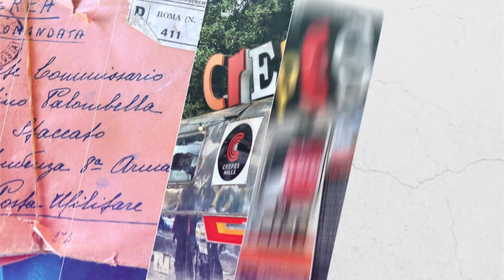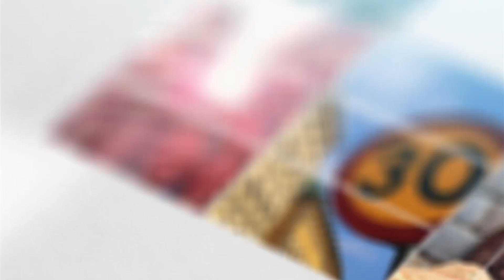Introducing snap snap snap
Hey everyone. Jack Hollingsworth here. It's no secret that, from day one of my iPhone photography journey, I have been a passionate, devoted and enthusiastic power user of Camera+.

That's why I am so fired up about this new iPhone photography site launch -- snap snap snap. Built from the ground up by tap tap tap, the creators of Camera+ and the just-released MagiCam. We'll constantly be bringing you rad video tutorials, features, interviews, and inspirational galleries about all things related to mobile photography. Be sure to check-in with us regularly!